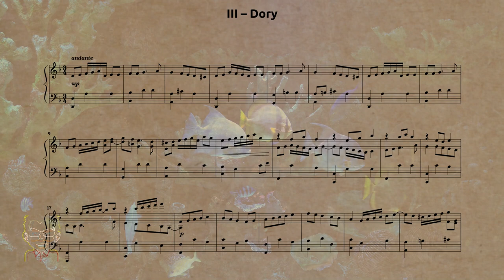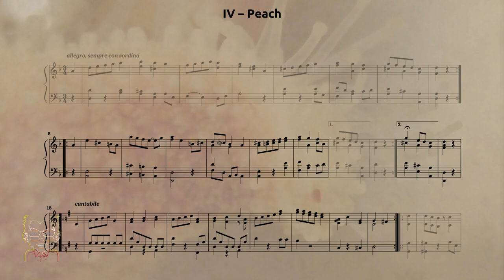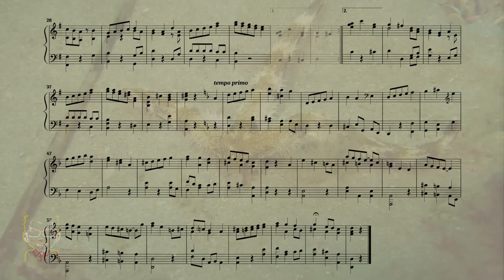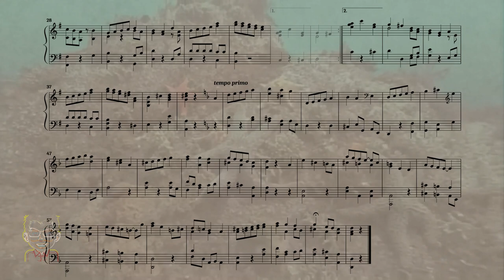MENUET : Variations sur l'air « les petits poissons dans l'eau » (3 & 4)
👉 « Les petits poissons dans l'eau » est un ancien air composé par Jean-Baptiste Lully. Retrouve ici les variations 3 et 4, qui s'enchaînent sans pause.

👉 Sommaire
00:05 - Dory
01:12 - Peach

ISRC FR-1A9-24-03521